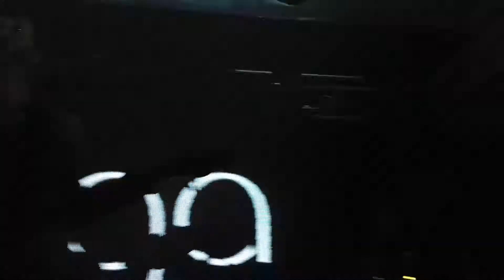Maga - Medusa (Sala REM - 01/04/2017)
Concierto Maga Sala Rem 01/04/2017

MEDUSA

Bríndame coral la oportunidad
de pintar el mar de esmeralda y sal.
Y confía, deshojándote ...
y confía, deshojándome lo entenderás.

De ti pálida, véndeme dadá,
y tu medusa queratínica.
Y confía, deshojándote ...

Dos veces mitad, verbo de metal,
dime sin hablar bidimensional.
Y confía, deshojándote ...

Y confía, deshojándote ...
Y confía, deshojándote ...
deshojándome lo entenderás ...